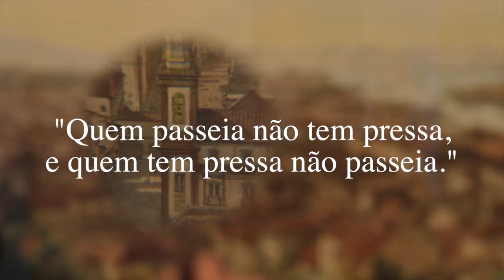preview um passeio pelo rio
This video is about um passeio